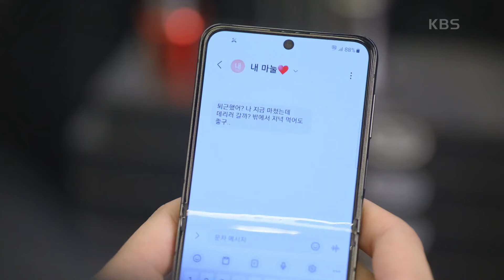닫혀버린 장세현의 마음의 문?! 이소연은 이 상황을 애써 이겨내보려는데··. [피도 눈물도 없이] | KBS 240209 방송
닫혀버린 장세현의 마음의 문?! 이소연은 이 상황을 애써 이겨내보려는데··.

KBS 일일드라마 ‹피도 눈물도 없이›